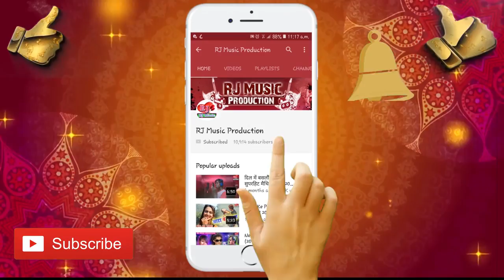Manoj kumar jaiswal